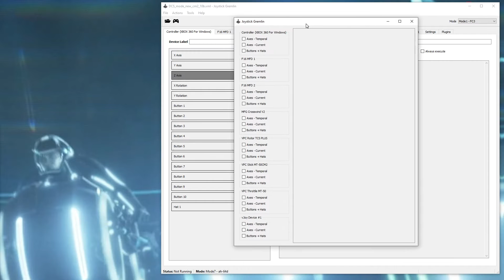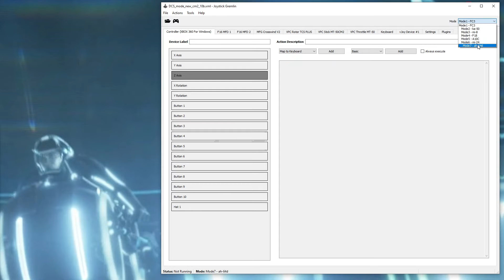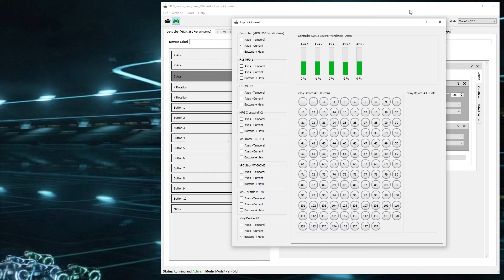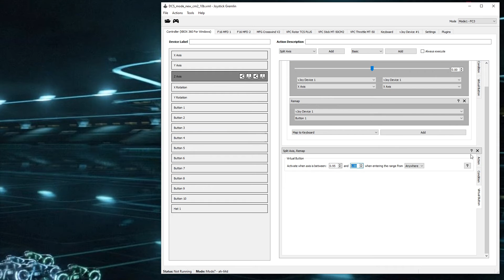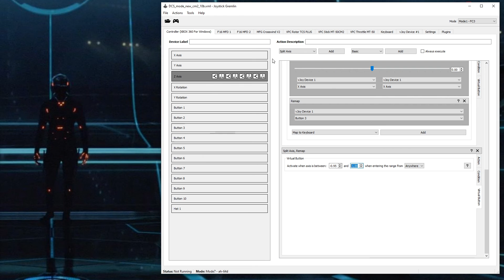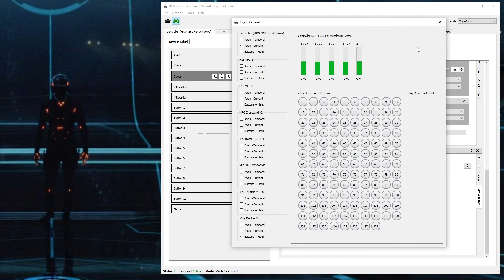Joystick Gremlin Tutorial - Xbox controller 2 stage trigger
How to use the analog triggers on an xbox controller and turn them into 2 stage digital trigger